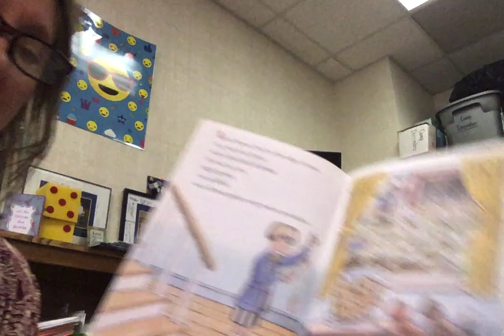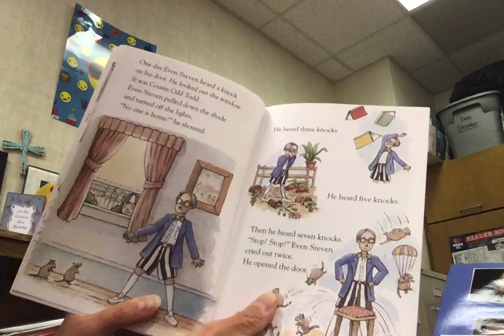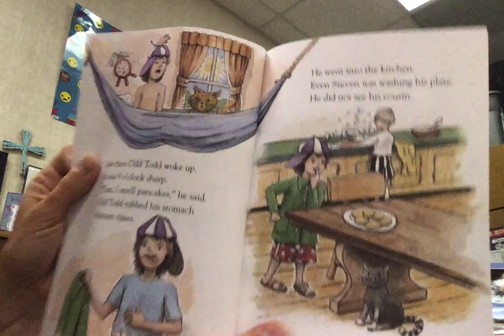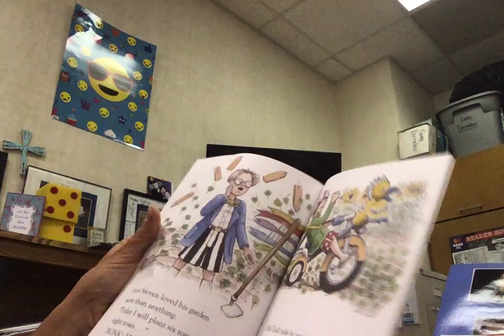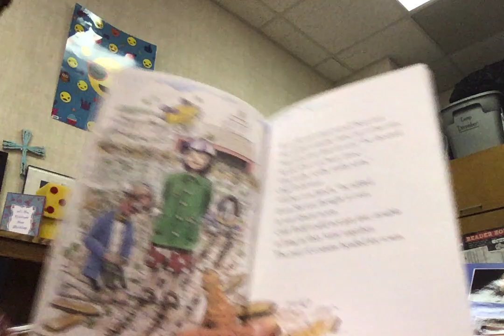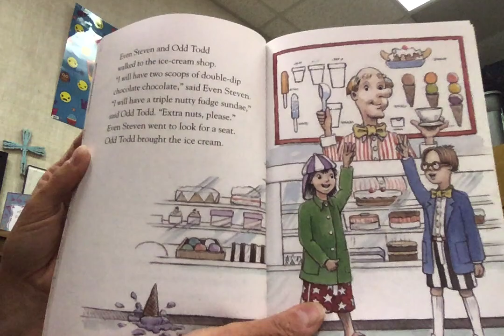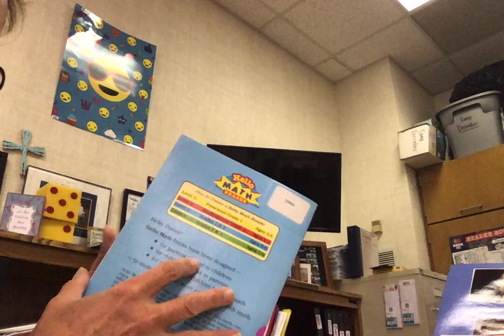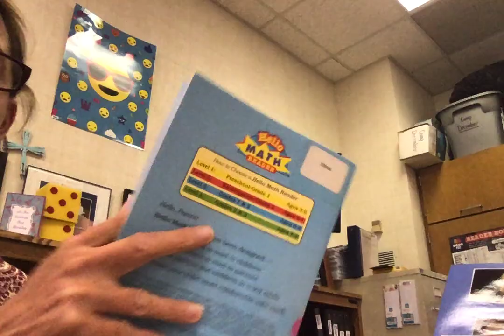Even Steven and Odd Todd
This story is about a boy named Even Steven and his cousin, Odd Todd. Enjoy listening and reading along with me! Remember that even numbers are even and have equal pairs. Odd numbers are not equal.